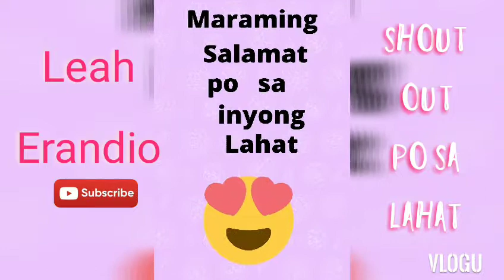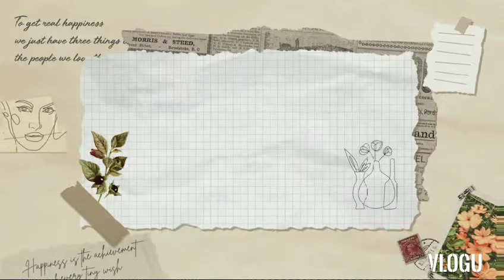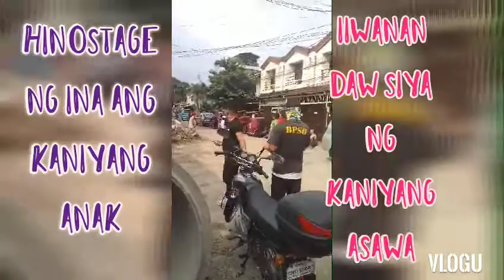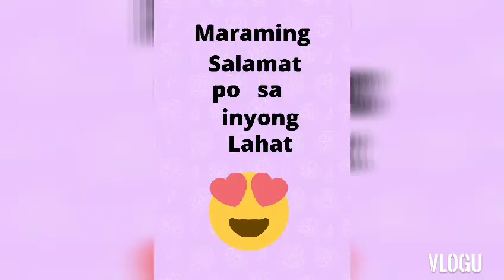Hostage Taking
tru to life